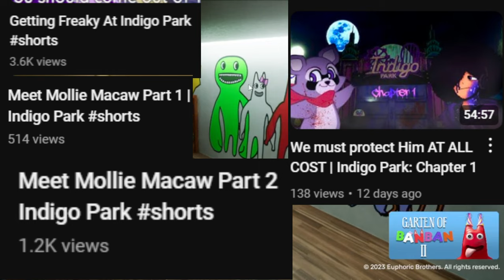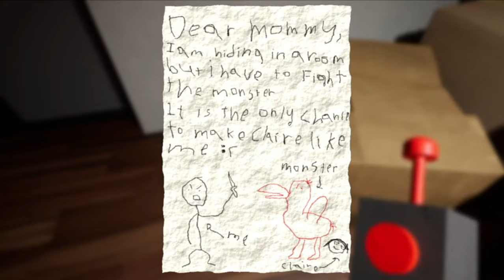This is why kids dont like school | Garten of Banban Chapter 1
Summary:  Garten Of banban chapter 1. Something light. like for chapt. 2

Friends in the video:
Opila Bird
Jumbo Josh

Music in the video:
Intro:

Game synopsis:
Garten of Banban is set in Banban's Kindergarten. The kindergarten was closed due to cases of all children attending the kindergarten going missing. In the game, the Player, who is presumably a parent who, after feeling guilt ets, go into the kindergarten and find their child and the other missing children themselves. But they slowly start to discover the horrifying secrets of the kindergarten.